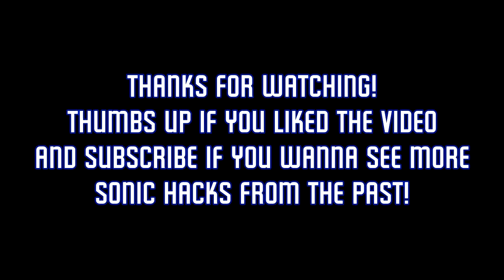Starlight Road Act 2 Theme (OLD)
As can hear this this the theme for Starlight Road, but it's somewhat different, well I'll tell what's different. It's slightly sped up, the bass is changed to make the theme more of a power rock sound, and the melody is altered too.